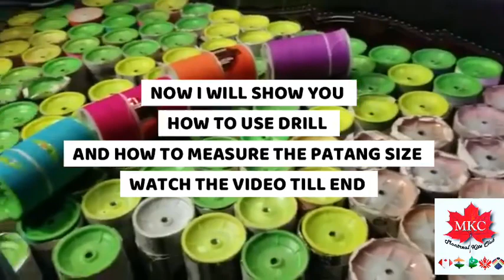TIPS & TRICKS TO USE DRILL FOR BEGINNERS , HOW TO MEASURE THE PATANG SIZE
Love from MKC. ❤️